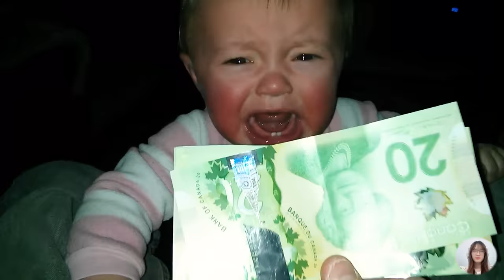TOP Cute Baby Of This Week - Funny Baby Videos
▶️ Video : TOP Cute Baby Of This Week - Funny Baby Videos
Hi Buddies,
Our channel shares a mix of funny videos. Enjoy videos and comment on what you like best.